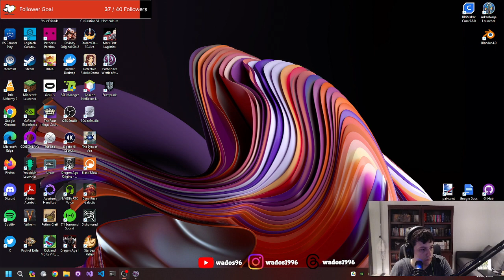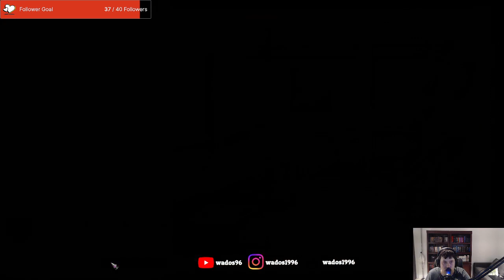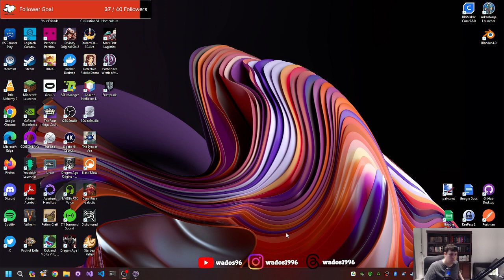Making my way through Drezen - Pathfinder: Wrath of the Righteous Stream 12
Continuing through the Siege of Drezen.